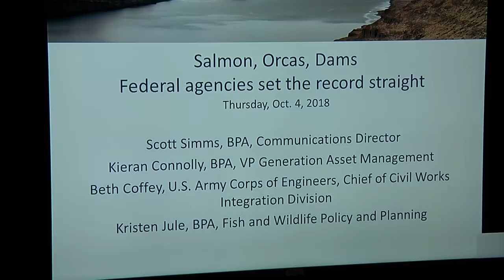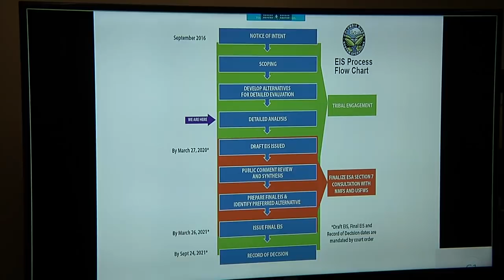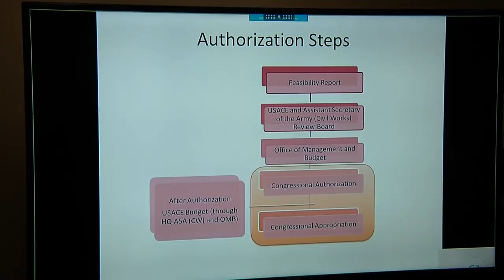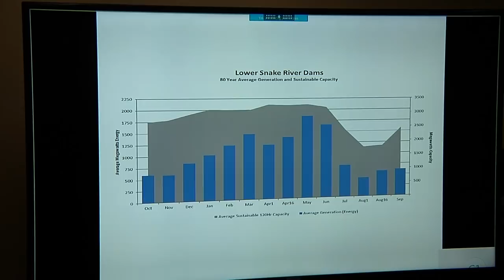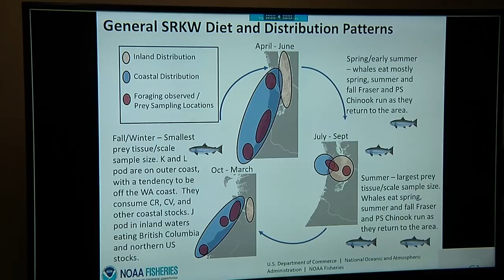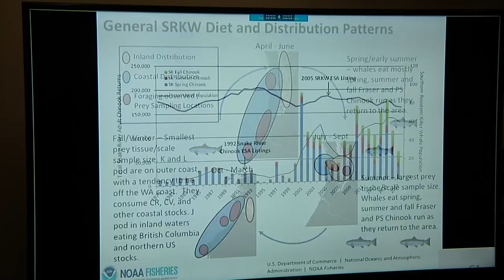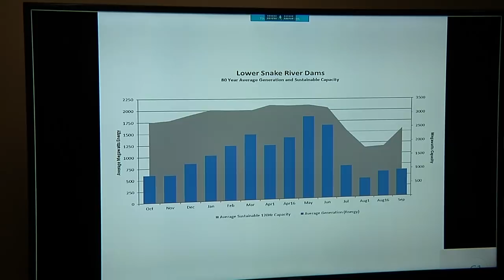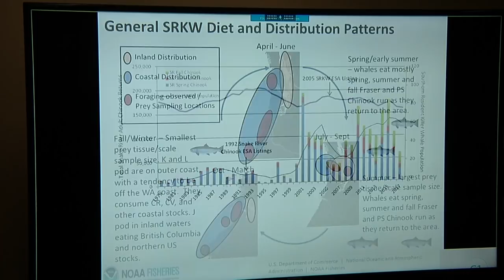Salmon, orcas, dams - Federal agencies set record straight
Experts from the Bonneville Power Administration and the U.S. Army Corps of Engineers hold a webinar to address reporter questions regarding the connection between four dams on the lower Snake River and Puget Sound orcas.